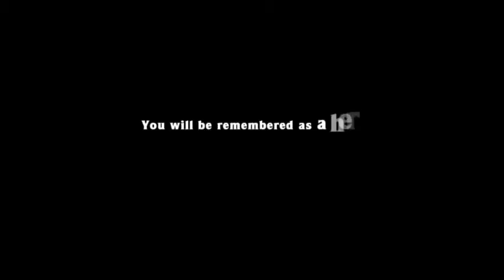Spelunky - Hell Run 8:32.194 - 11/16/2018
1 hp, 1 bomb, no jetpack into Olmec. Literally don't know how I completed this run, at this sort of pace.